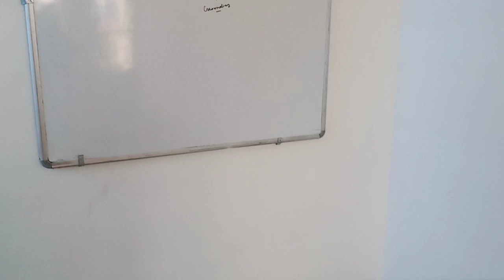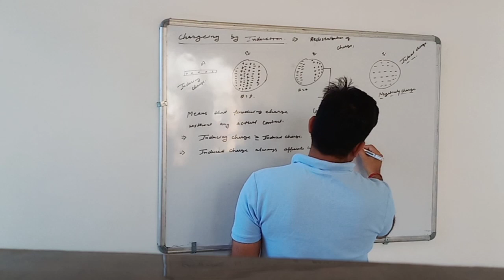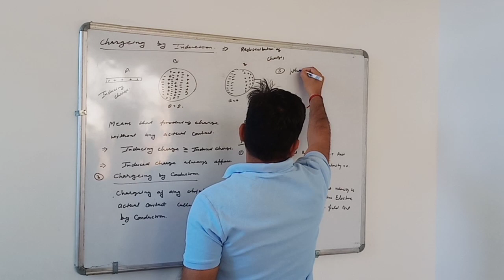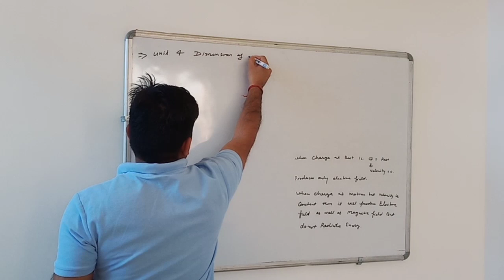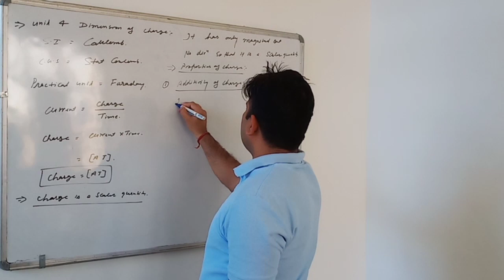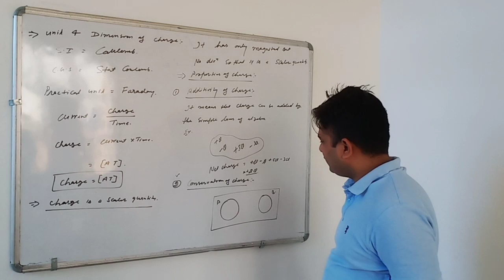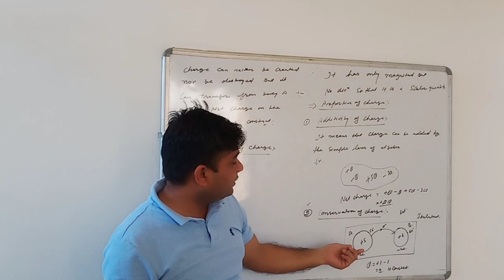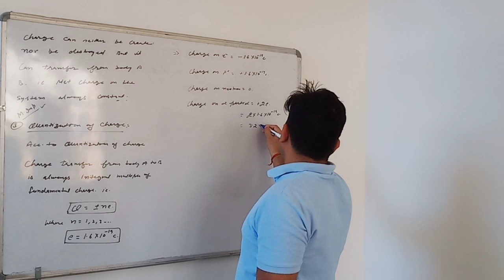Electric charge. Part -2 NARNAUL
By Neeraj Kaushik